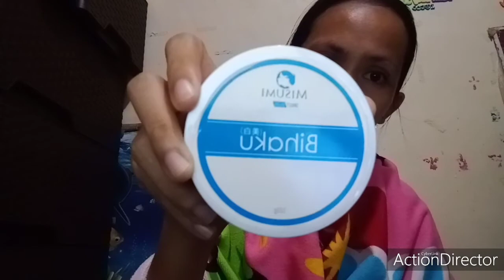My Honest Review with Bihaku Bleach